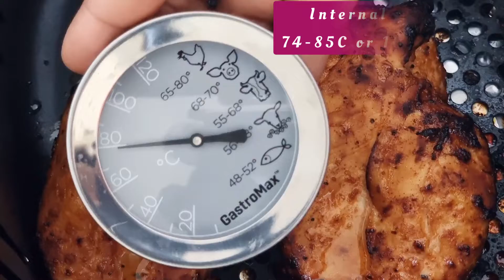JUICY AIR FRYER SOY HONEY GARLIC Chicken Breast Recipe.How to make Air fried Chicken Breasts.HEALTHY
Cook the perfect  juicy chicken breast recipe in the air fryer. This is the Best Ever Air fryer Juicy Moist Chicken Breast recipes Seasoned with the best marinade. Learn how to cook chicken breast in the air fryer perfectly. Air fried chicken breast recipes comes out soft and yummy. Air fryer Honey Soy Chicken breast in the air fryer is easy and quick chicken recipe for a perfect juicy dinner recipe. This air fryer chicken breast recipes tastes delicious. Cook, prepare, make or air fry these tender , moist chicken breast in the air fryer. Learn how to air fry the chicken breasts in the air fryer

or

INGREDIENTS:
1. 2 Chicken Breast (500g)--- Skinless and boneless

Seasonning:
1. 3 tablespoons Soy sauce
2.  1 and 1/2 tablespoons Honey
3. 1 Teaspoon Paprika Powder
4. 1 teaspoon Garlic Powder
5. 1/4  tsp black pepper
6. 1/4 tsp Cayenne pepper
7 1/4 teaspoon lemon juice
8. 1 and 1/2 teaspoon Olive Oil

Air fry at 400F or 200C for 15 -18mins  time. Adjust time based on the size of your chicken breast.